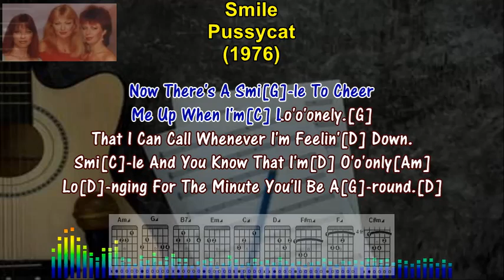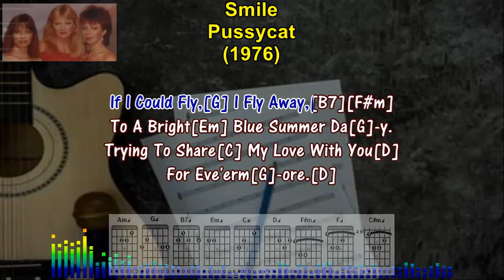Smile - Pussycat (1976) (Karaoke Sing-Along Lyrics & Guitar Chords)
TEACH YOURSELF TO PLAY THE GUITAR. If You Always Wanted To Play The Guitar, You Can Now Learn To Play With Easy To Follow Karaoke Style Lyrics, With Guitar Chords And Fret Board Finger Positions. If You're A Fan Of PUSSYCAT, And Looking For A Song To Sing Along Or  Learn How To Play, Then This Is The Video For You! By The End Of This Video, You'll Will  Be Able To Sing-A-Long And Play, SMILE, On The Guitar, Following The Lyrics And Guitar Chords Below.

LYRICS & GUITAR CHORDS - Smile

[Am][G][B7][Em][G][C][D][G][D]

There Were Da[G]-ys I Couldn't We[B7]-ep,[F#m]
Ni[Em]-ghts I Couldn't Sle[G]-ep.
When E[C]-verything I Did,[D]
Just Turned Ou'ou[G]-t Wrong.[D]

Till It Was You[G] To Dry My Tea[B7]-rs;[F#m]
Whisper Love[Em] Words In My Ea[G]-r,
And Thi[C]-s Is Why I'm Gla[D]-d
You Came Along.[G][D]

Now There's A Smi[G]-le To Cheer
Me Up When I'm[C] Lo'o'onely.[G]
That I Can Call Whenever I'm Feelin'[D] Down.
Smi[C]-le And You Know That I'm[D] O'o'only[Am]
Lo[D]-nging For The Minute You'll Be A[G]-round.[D]

He[G]-lp Me 'Cause I'm Trying
To Get[C] O'o'o'over[G]
The Way I Thought Of Love
Many Times Be[C]-fore.

If Ever You Should Go Away,
And Nobody E[F]-lse Could Be[Em] Near.
There's[C] Always A Smile To Reme[D]-mber
That You Were He[G]-re.[D]

[G][B7][Em][G][C][D][G][D]

If I Could Fly,[G] I Fly Away,[B7][F#m]
To A Bright[Em] Blue Summer Da[G]-y.
Trying To Share[C] My Love With You[D]
For Eve'erm[G]-ore.[D]

But Darling You Made[G]
My Life Comple[B7]-te,[F#m]
You're E[Em]-very Thing I Ne[G]'eed;
I'll Ne[C]-ver Be The Sa[D]-me I Was Before.[G][D]

Now There's A Smi[G]-le (There's A Smile)
To Cheer Me Up (Cheer Me Up
When I'm[C] Lo'o'onely.[G]
When I'm Lonely, That I Can Call
Whenever I'm Feelin'[D] Down.

Smi[C]-le (Your Smile, And Know
That You Know)[D] O'o'only (O'o'only)[Am]
Lo[D]-nging For The Minute
You'll Be Arou[G]-nd.[D]

He[G]-lp Because I'm Tryin'
To Get[C] O'o'over[G]
Many Times Be[C]-fore.

No[G]-body E[F]-lse Could Be Nea[C#m]-r.
That You Were He[G]-re.[F][C#m]

That You Were He[G]-re.[F][Em]
That You Were He[G]-re.[Am][G][C]